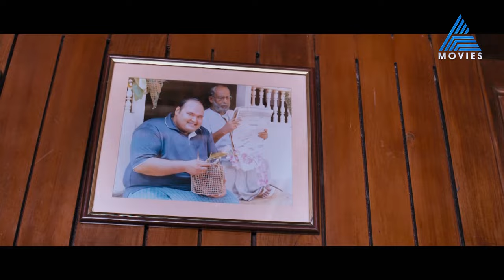ഞാൻ നാളെ പ്ലാങ്കമണിലേക്ക് പോയിട്ട് വന്നോട്ടെ